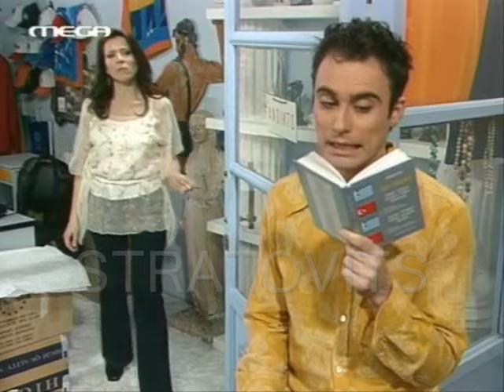HOSE FANTAROS.wmv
comedy very fun soldier savatogenimenes sabatogenimenes hose greece greek the best perfect funny mega